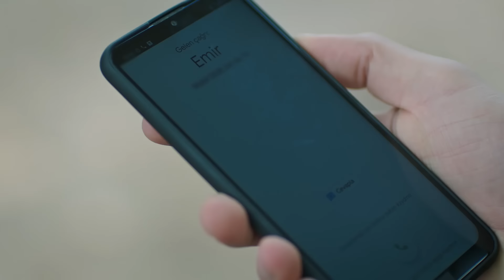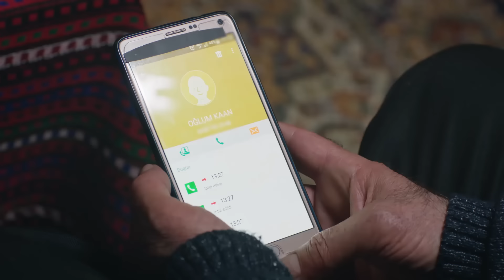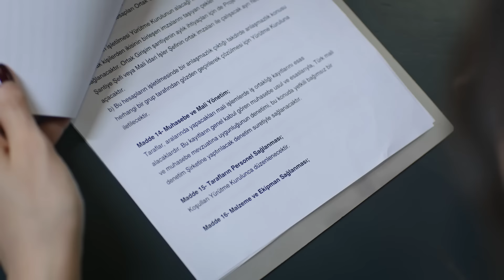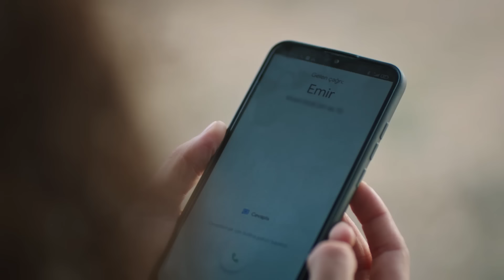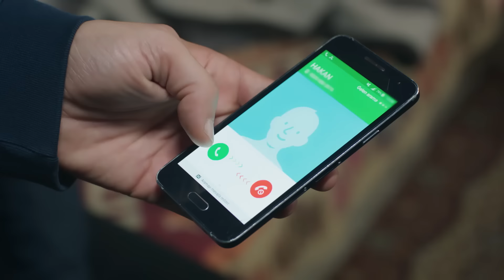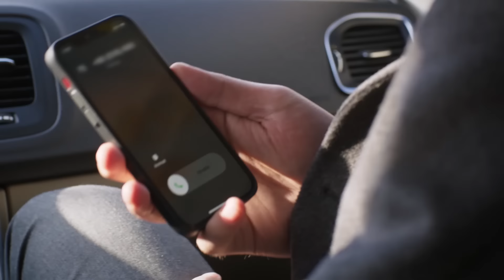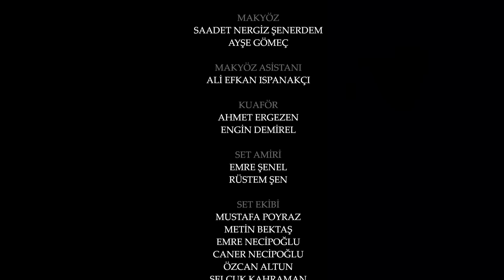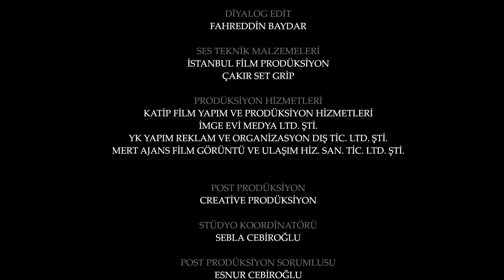Yemin 411. Bölüm | The Promise Season 4 Episode 411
Yemin dizisi son bölümünde; Oğlunun kaçırılmasıyla deliye dönen Emir, her yerde Yiğit’i arar. Savaş ise korkunç bir oyunla Emir ve Gülperi’ye gözdağı verir.

Yemin 411. Bölüm Özeti:
Gülperi Savaş’ın kapısına dayanıp Yiğit’i onlara geri vermesini, intikamını kendisinden almasını ister. Ancak Savaş, Emir ve Gülperi’ye korkunç bir oyun oynar. Savaş, Yiğit’in öldüğünü söyler. Peki, Yiğit’e ne oldu? Öte yandan Meltem şeytani planlarına bir yenisini ekler. Narin ve Kemal’i zor günler bekler…

Yemin Dizisi Oyuncuları
Gökberk Demirci
Setenay Süer
Can Verel
Yaghmur Shahbazova
Ahmet Ömer Metiner
Gül Arcan
Büşra Oğur
Nevzat Yılmaz
Melahat Abbsova
Gözde Gündüzlü
Derya Kurtuluş
Esra Çoban
Barış Gürses
Yiğit Arslan
Korkut Çözer
Hatice Öztürk

Yönetmen: Reyhan Usta, Mahir Aktaş
Senarist: Nazmiye Yılmaz
Yapım: Karamel Yapım